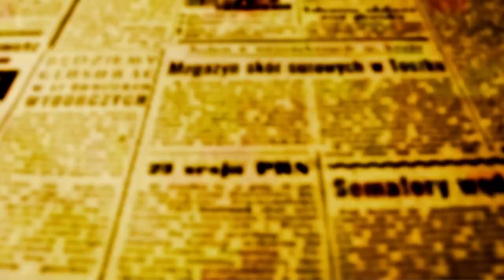CCJ rejeita projeto sobre acordo do município com a Sanepar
O relatório da CCJ considerou o projeto inconstitucional. Acordo previa indenização de R$ 300 milhões ao município e como contrapartida concessionária teria mais 40 anos para explorar os serviços de fornecimento de água e esgoto na cidade.

A Comissão de Constituição e Justiça da Câmara Municipal de Maringá - CCJ - rejeitou com 3 votos a 0, a proposta de projeto de Lei que autorizaria o município a fechar acordo com a Sanepar que previa a prorrogação do contrato de prestação de serviço por 40 anos e o pagamento de indenização no valor de R$ 300 milhões por parte da concessionária em favor da administração municipal.

O relatório da CCJ considerou o projeto inconstitucional. O texto foi lido pelo vereador relator Luiz Alves (Republicanos). O voto do relator foi acompanhando pelos votos do presidente Sidnei Teles (Avante) e vice Mário Verri (PT).

O vereador Alex Chaves (MDB) -  líder do Executivo na Câmara - disse em entrevista a OFATOMARINGA.COM que o município ainda não decidiu se entrará com recurso contra a decisão da CCJ ou se arquivará o projeto.

O relatório da CCJ seguiu recomendação do Ministério Público que indica o caminho da abertura de uma nova licitação como solução para o impasse, algo que foi ratificado também por sentença do STF através do ministro Ricardo Lewandowski.

Em atualização - em breve, publicaremos as entrevistas com os membros da CCJ e com o líder do Executivo na Câmara